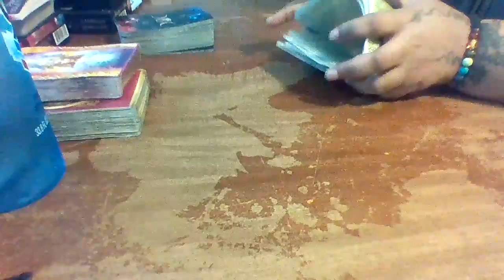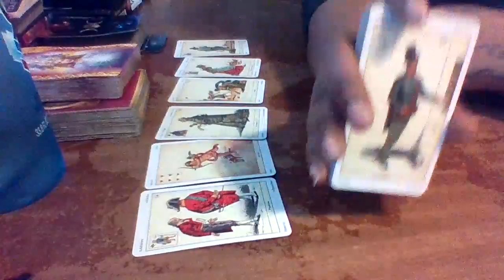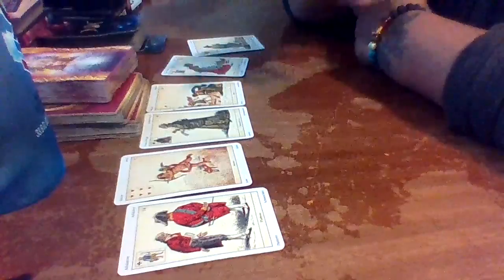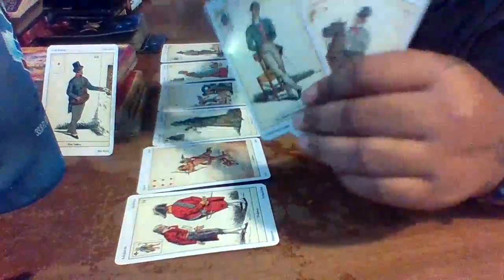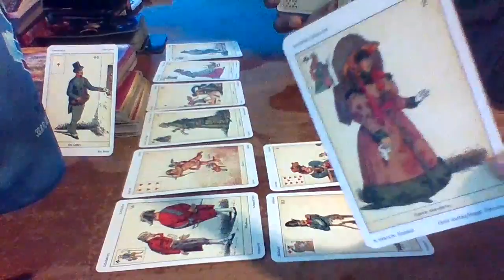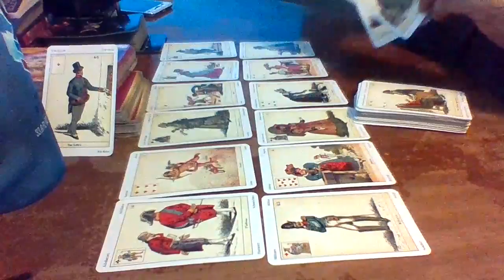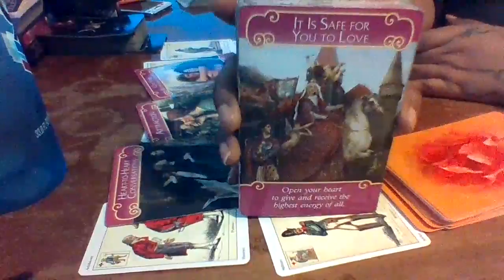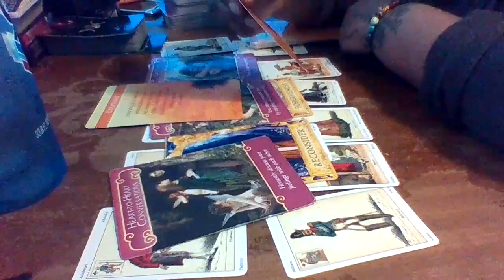MESSAGES FROM ...DIVINE MASCULINE "FIRE SIGNS"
if it dont apply let it fly